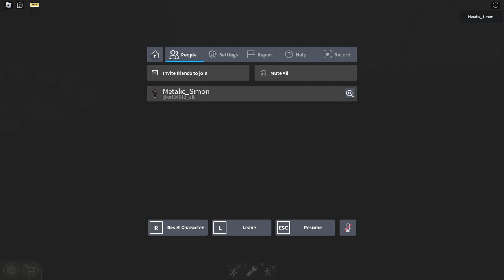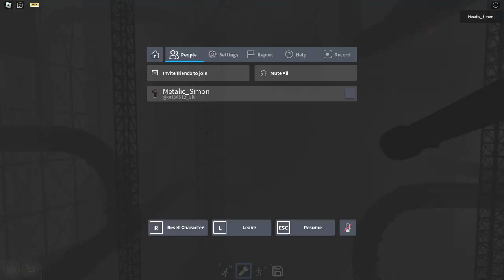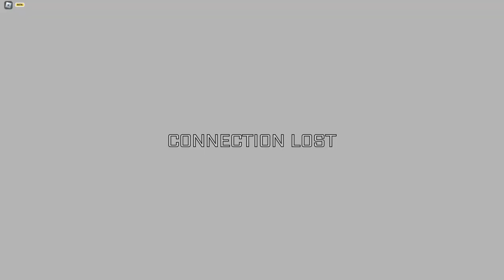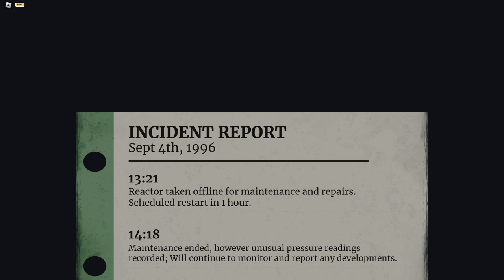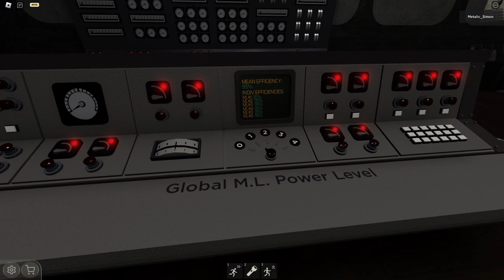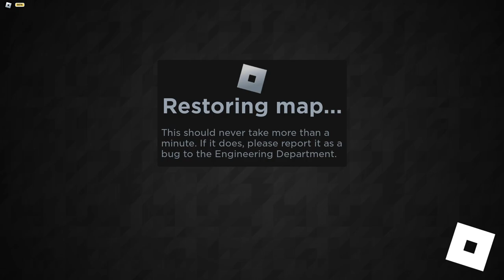C.S. Generation Complex Startup/Meltdown/Shutdown | Roblox